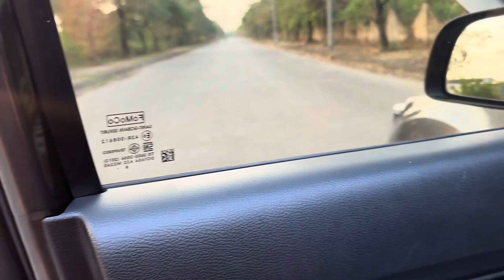Bán giá 515tr Ford Rangrer 2019 XLS số tự động máy dầu 1 cầu LH em lợi 0986265090